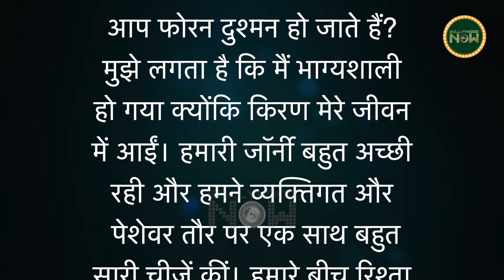Ex-Wife Kiran Rao के साथ DIVORCE पर Aamir Khan का बयान, BONDING पर कह दी यह बात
Aamir Khan Opens Up About Her Divorce From Kiran Rao, Reveals Relation With Her.